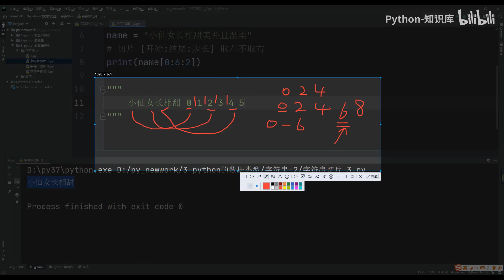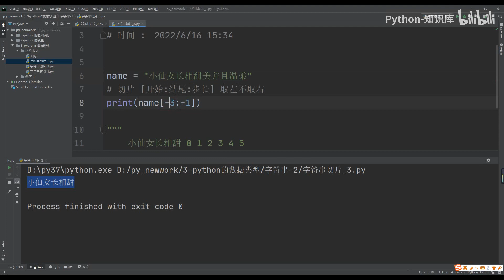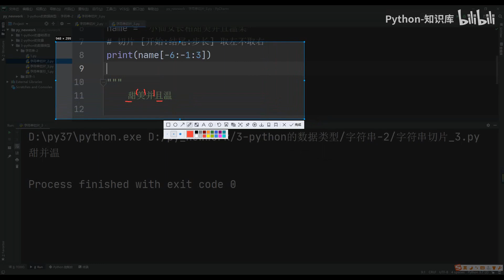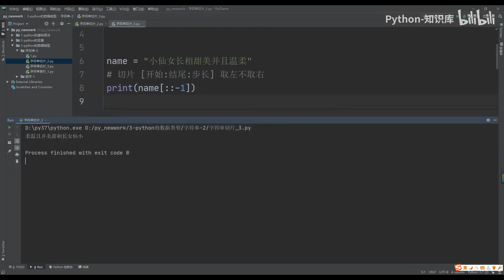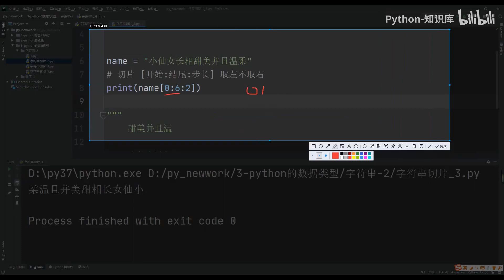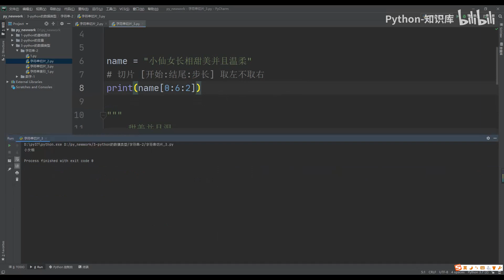042 10 字符串 切片 2 Python 知识库教程 入门到精通手把手带教 数据分析 数据挖掘 可视化